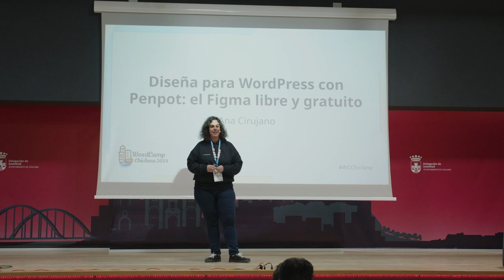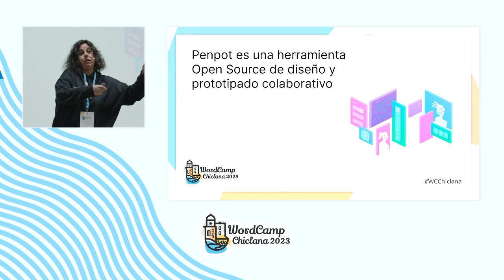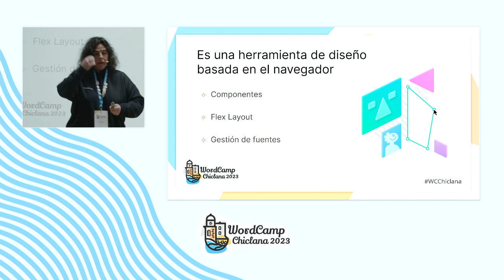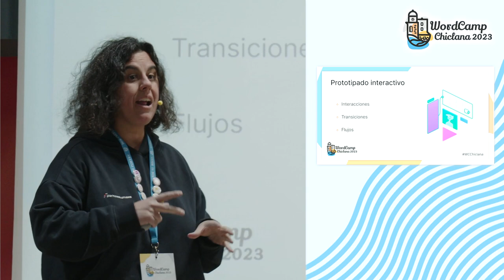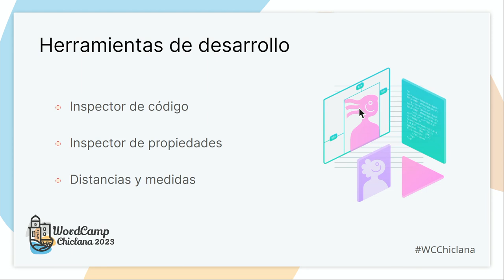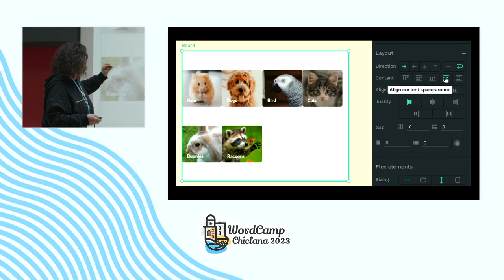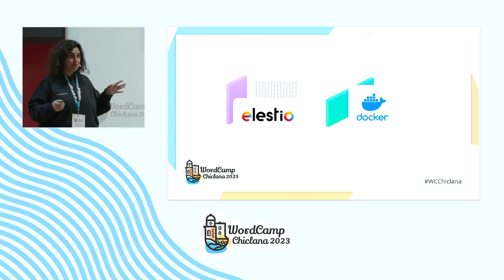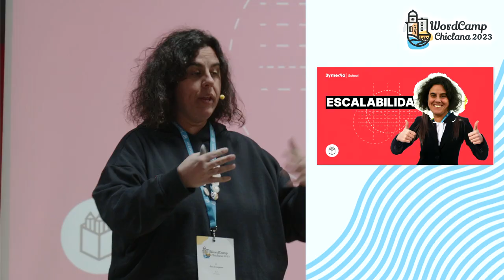Diseña para WordPress con Penpot: el Figma libre y gratuito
Penpot es una herramienta de diseño colaborativo en la nube basada en el navegador (multiplataforma), gratuita y de código abierto.

Podemos crear prototipos interactivos de nuestra web WordPress y compartir el diseño mediante un enlace para presentar la propuesta a clientes, pasarle el diseño al equipo de desarrollo o hacer tests con usuarios.

Podemos trabajar en equipo de manera asíncrona o simultánea y obtener feedback en la propia herramienta.

Además, Penpot tiene una comunidad, que comparte librerías y plantillas.

En esta charla, veremos las ventajas de trabajar con herramientas de código abierto, repasaremos la interfaz de Penpot para familiarizarnos con ella y comprenderemos los beneficios de prototipar antes de ponernos a implementar nuestra web.Presentation Slides »